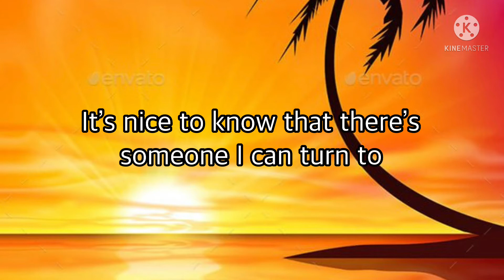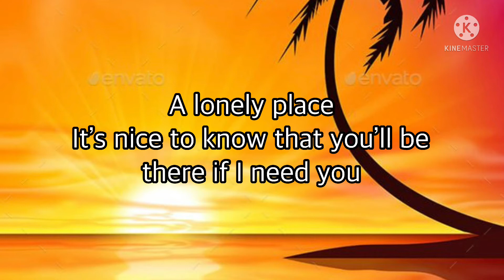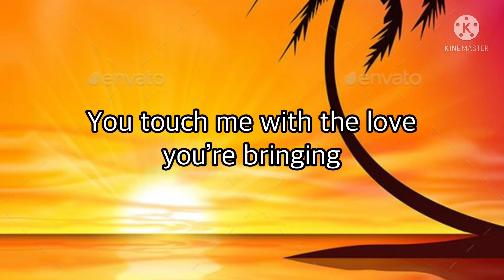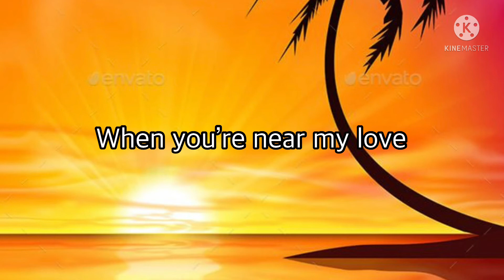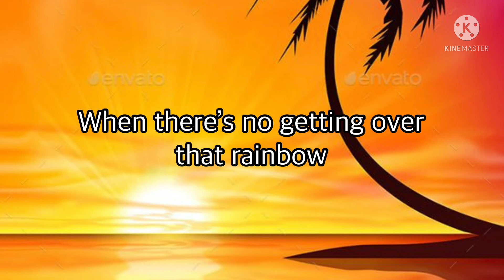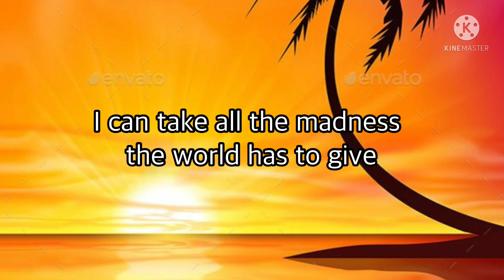The Carpenters-I Won’t last a Day Without You- Gigi de Lana Cover, Lyrics